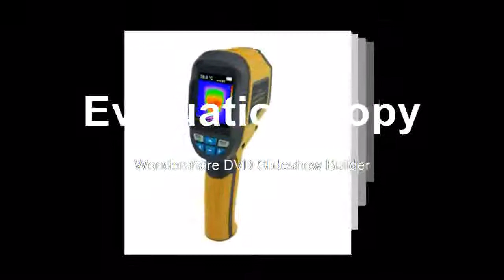Affortable Thermal Imaging Handheld Infrared Camera Thermometer 20 to 300 Degree with High Resoluti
Product On Aliexpress

Brand Name:AZDisplay Type:DigitalTheory:Temperature SensorDisplay Size:1.9 Inches & UnderUsage:IndustrialModel Number:CO22_EUStyle:Standing and Wall HangingMax Measuring Temperature:50°C - 69°C